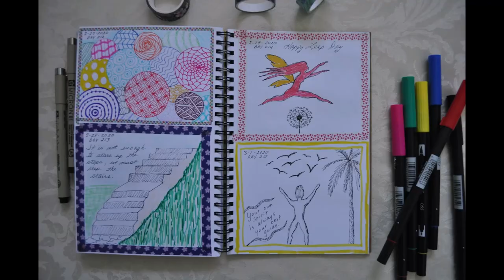The Castle Journal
Short video demonstrating one of the handpainted journals w/fabric book sleeve that is for sale in our Etsy Shop